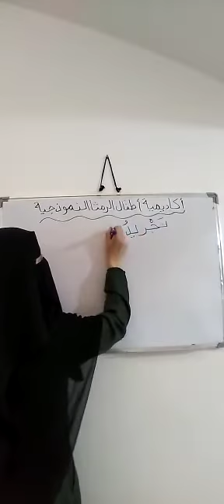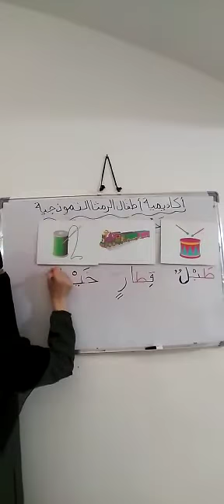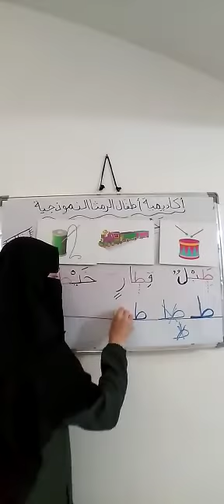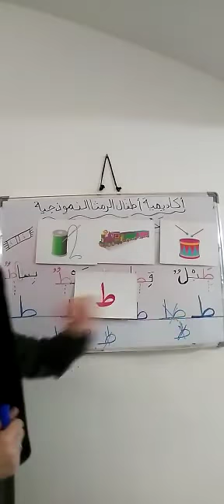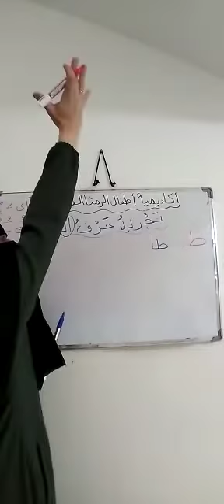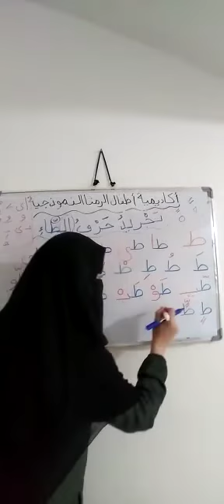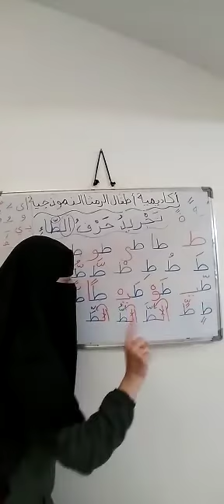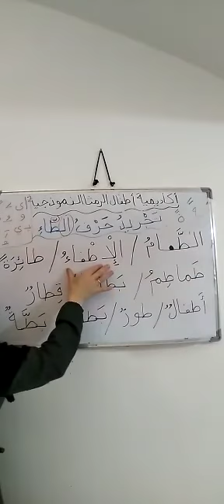اللغة العربية: الصف الاول درس : تجريد حرف الطّاءِ